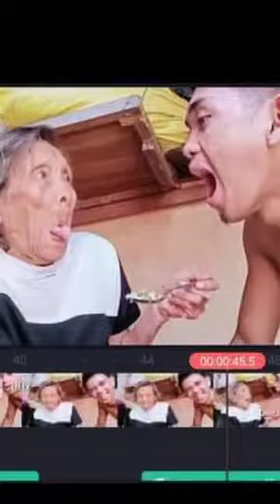Lola's Spotted | LaughTrip lang mga Kulira (Usap-usap lang)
Like My Page : Tonyo Kulira Vlogs

Ano nga ba dapat kong gawin sa next video? Comment niyo lang :)

Comment lang kung anong Challenge ang gawin ko.
(Just for fun lang po tayo)